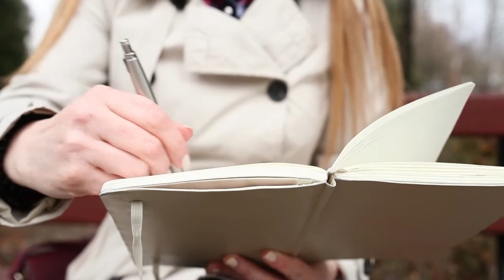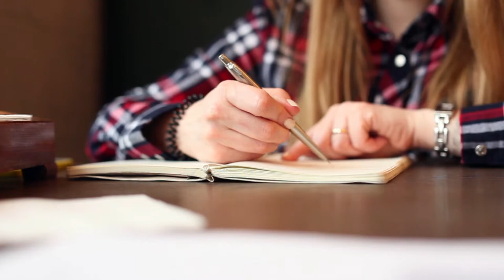3 Days of Drawing from Life | Art Olka Vlog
Time to take advantage of this gorgeous season! My 3 Days of Drawing from Life!
DAY 1. NATURE- at the beginning it was peaceful, but as I started drawing – the weather became really windy- that is why my drawing turned out not peaceful and calm at all))...
DAY 2. PEOPLE – I could capture only 3 people, though of course it was a little bit crowdy on the street that day, but the most important thing – I was able to reflect the relaxed energy in their moves.
DAY 3. ANIMALS (TIGERS) – among all the animals tigers were the first ones I saw as I came to the Zoo and the ones that had such a great energy and looked like big cats – I couldn't help to draw them, though I loved all of the animals. Definately, gonna come back to draw most of them!

Videography by
Kseniya Fedorchuk